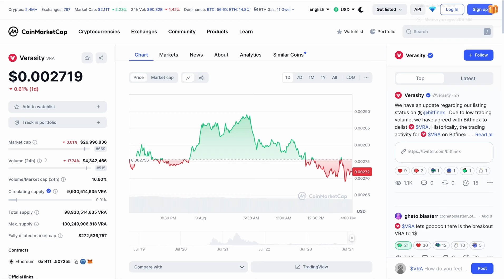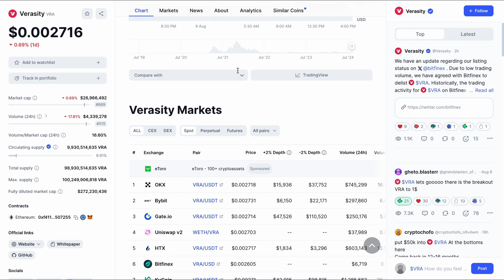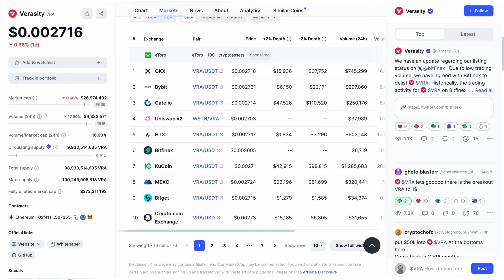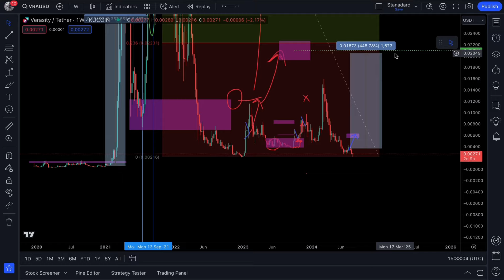VERASITY ($VRA) HAS JUST BEEN DE-LISTED! (WHAT DOES THIS MEAN?)